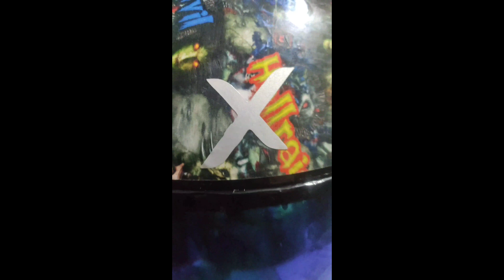Halmet Sticker Modification |Halmet Wrap|||Halmet vinayl Grafick Wrapping|| (Folretcion Green)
Halmet Sticker Modification |Halmet Wrap|
||Halmet vinayl Grafick Wrapping|| Folretcion Green